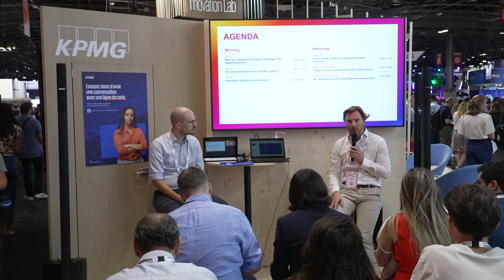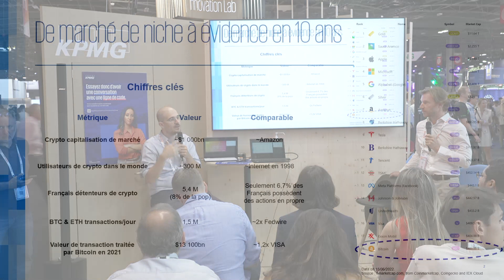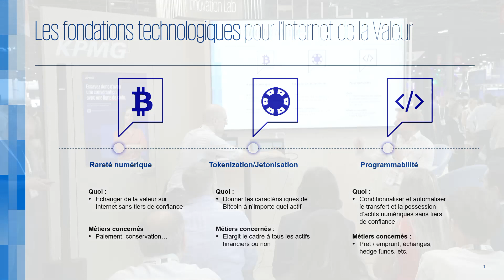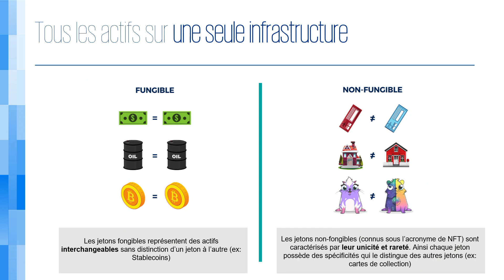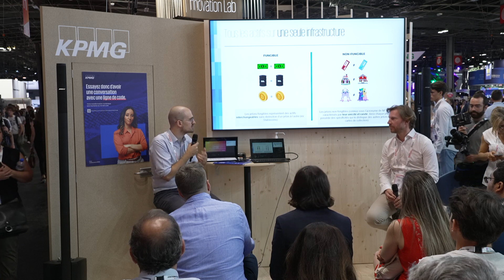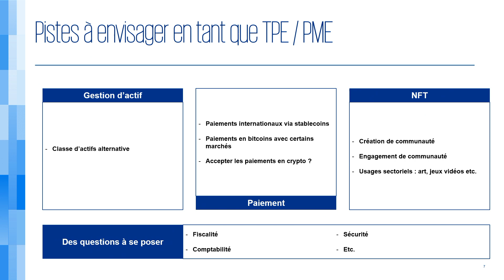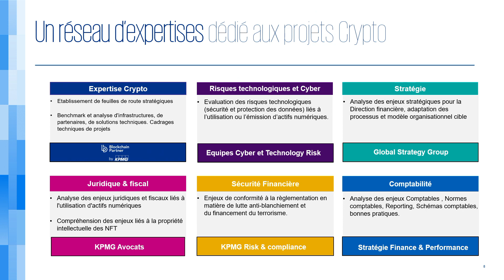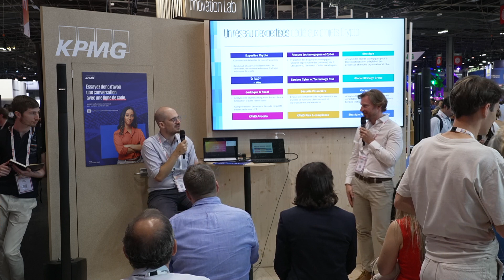[KPMG à VivaTech] Jour 2 - Should small businesses consider cryptos ?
Une keynote avec :

- Jérôme Kieffer, Directeur Général et Membre du Comité Exécutif de KPMG France

- Alexandre Stachtchenko, Directeur Blockchain & Cryptos de KPMG France

Cette keynote a eu lieu le 16 juin 2022 dans le cadre de la 6e édition de VivaTech, le rendez-vous mondial des start-up et leaders de l’innovation et de la tech.